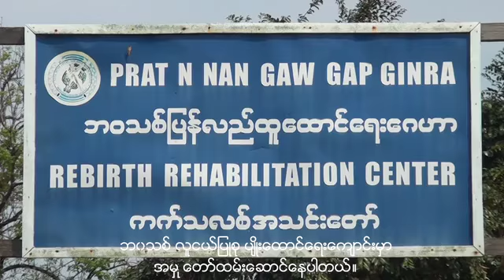The Rebirth Rehabilitation Centre in Myanmar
Fr.  Eamon Sheridan explains about the Rebirth Rehabilitation Centre.